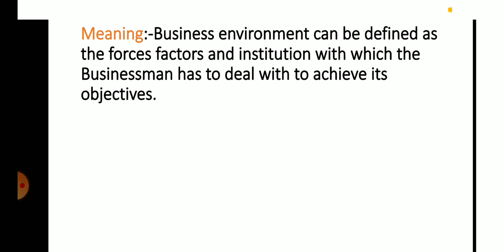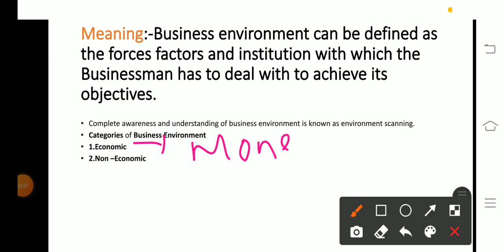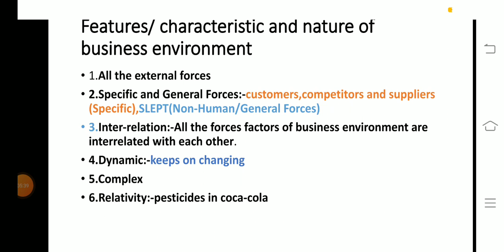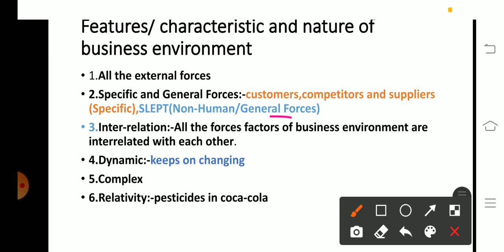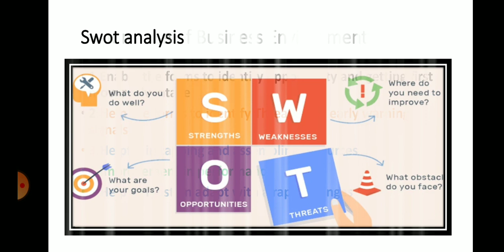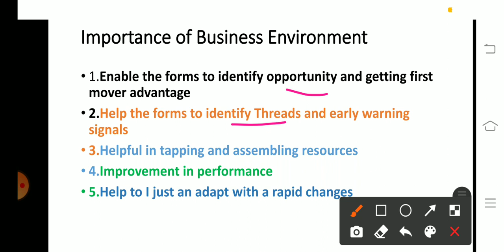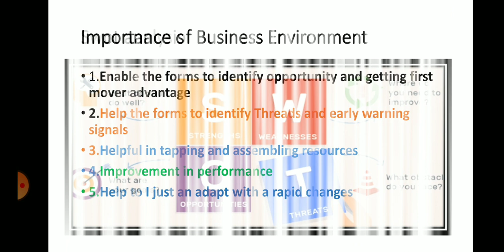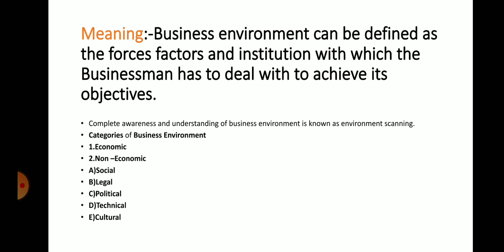Class-12Commerce BusinessEnvironment-BusinessManagement -Important Topics‼️